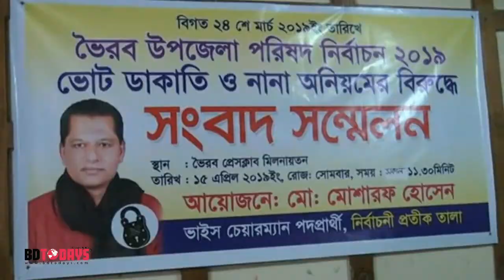আওয়ামী পরিবারের ভাইস চেয়ারম্যান প্রার্থীর নির্বাচন প্রত্যাহার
গত ২৪ মার্চ তৃতীয়ধাপে অনুষ্ঠিত ভৈরব উপজেলা পরিষদ নির্বাচনে ক্ষমতাসীন একটি চিহ্নিত মহল ভোট ডাকাতি, অনিয়ম, জালিয়াতি ও ভোটারদের কেন্দ্রে যেতে বাধা দেয়ার অভিযোগে নির্বাচন প্রত্যাহারের ঘোষণা করেন ভাইস চেয়ারম্যান পদপ্রার্থী ও ভৈরব উপজেলা আওয়ামীলীগের তথ্য ও গবেষণা বিষয়ক সম্পাদক মো: মোশারফ হোসেন।